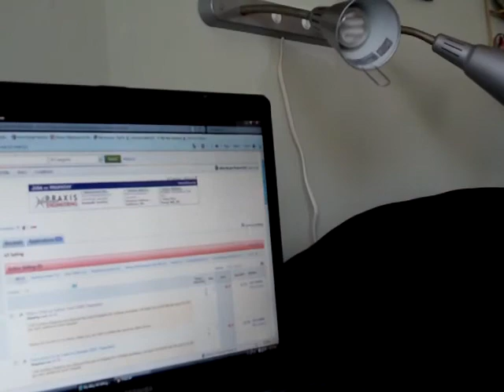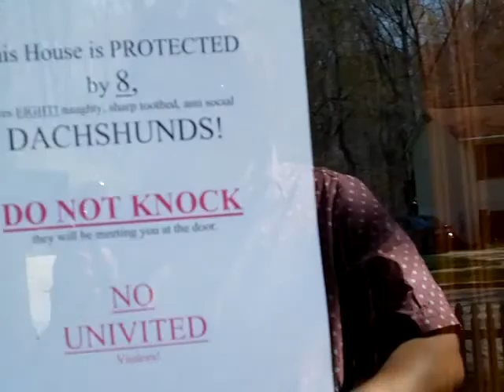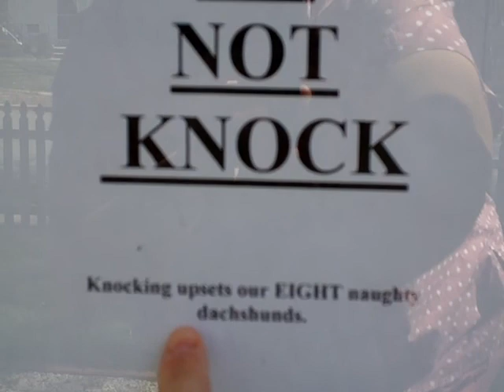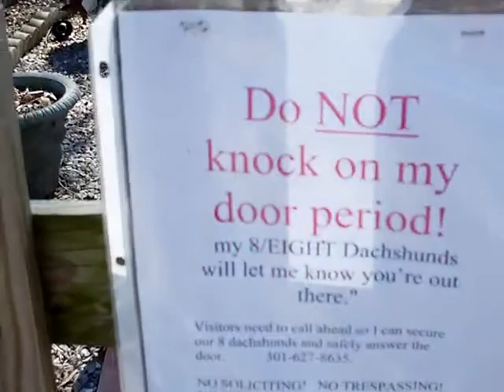A typical day of the "ordinary housewife"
daily life